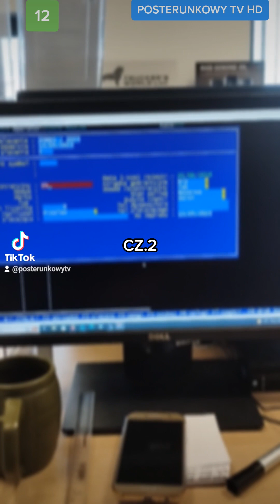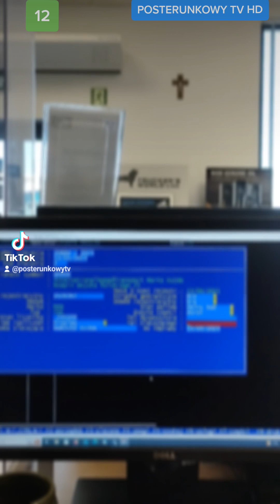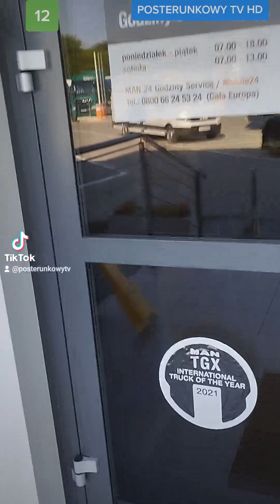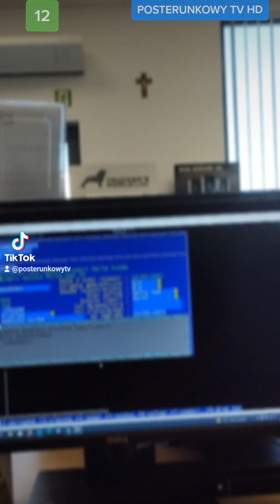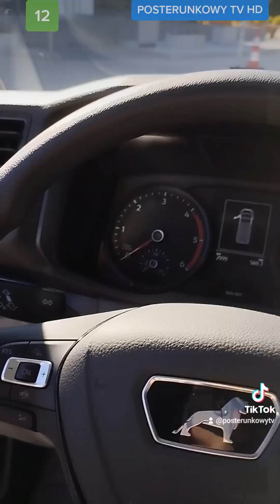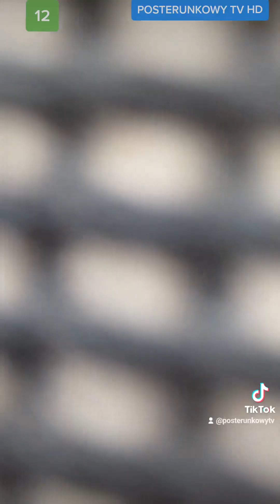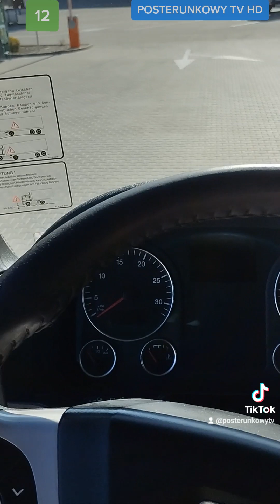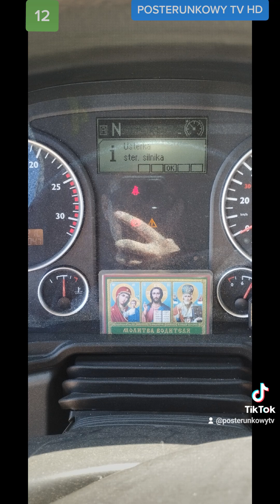Dzień w roBWOAHcie Odcinek 21 Dużo przestawiania i nowe doświadczenie Pawła cz.2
Partnerem audycji jest CS Service Serwis MAN Sulechów
Materiały pochodzą z 13 maja 2023 roku